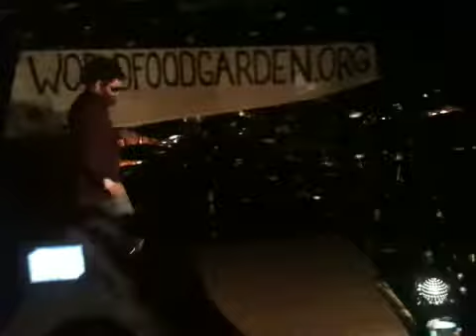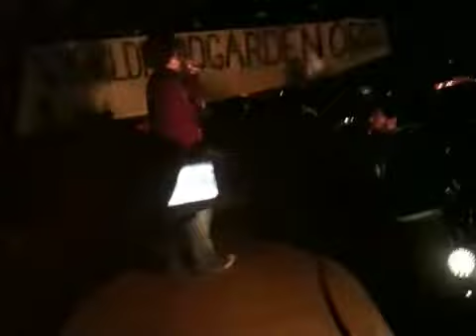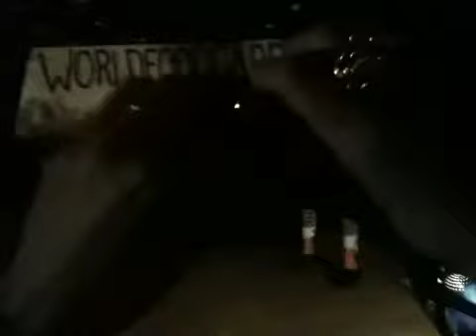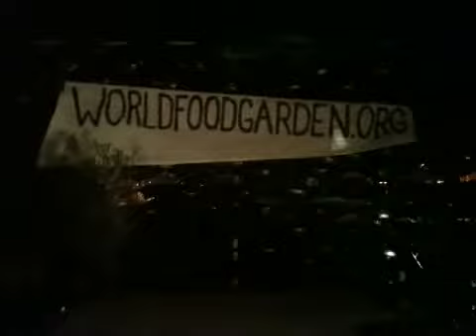Eve1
just came across this unpublished "bloopers" take of the totally ridiculous meta publicity stunt I made with Walker Babington and the amazing Couchsurfing crew at their old HQ in SF in 2009. thought it was worth pressing the "public" button on..